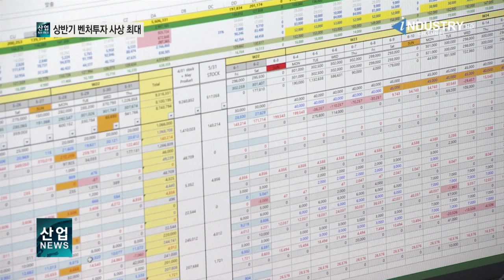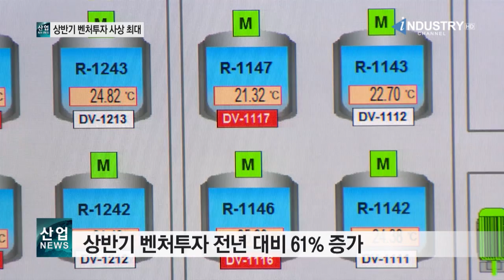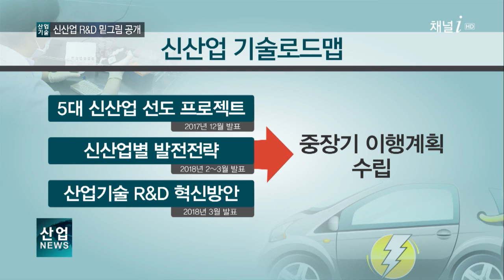상반기 벤처투자 규모 1조 6,149억 원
-6월 외국인 관광객 전년 대비 29.3% 증가
-5대 신산업 집중 육성‥기술로드맵 수립

180726 news